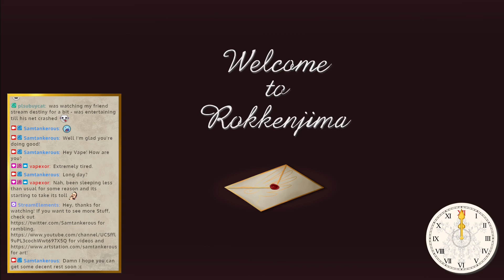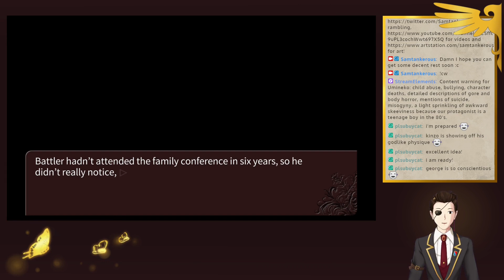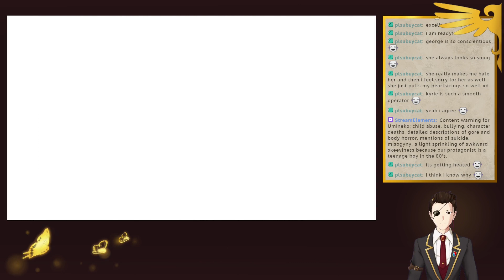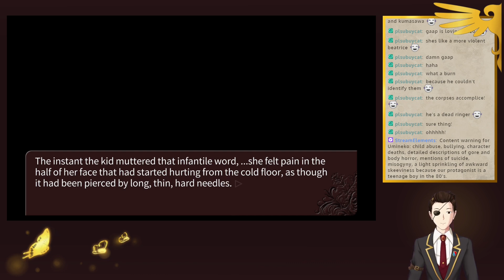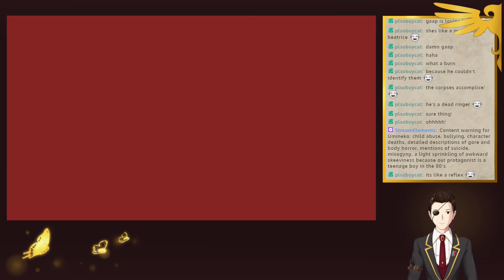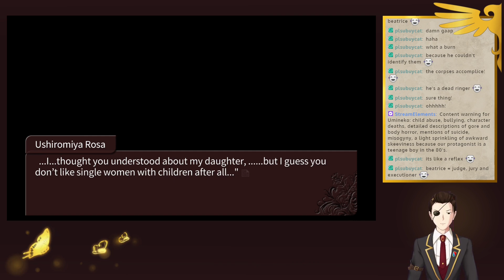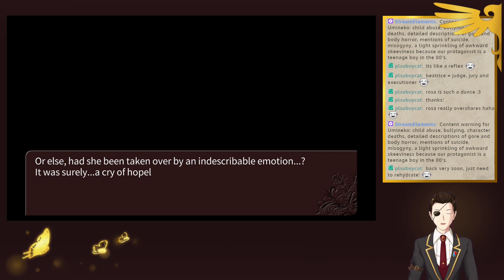Alliance of the Golden Witch part 6 - Umineko no Naku Koro ni playthrough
Part 30 of the full playthrough! We return to the Rokkenjima of 12 years ago for a tense family reunion.

Content warning: this episode gets gory.

Fun fact: Gaap, our new demon frenemy (ok, mostly enemy), is one of the 72 demon described in the Lesser Key of Solomon. According to the grimoire, Gaap is a demon who teaches philosophy and can incite love and hatred in people. One of Gaap's powers is to "carry men speedily at the conjurer's will", which is likely what inspired her portal powers in Umineko.

This playthrough was originally streamed on my Twitch channel. for more Umineko, art streams and other game playthroughs, for updates and rambling!